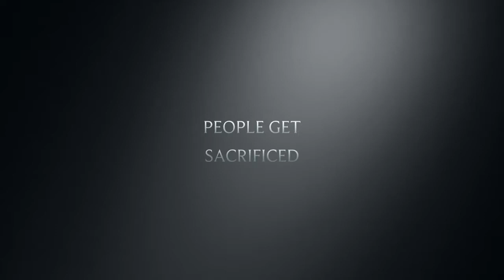Paria - Official Trailer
Official trailer of the videoclip Paria